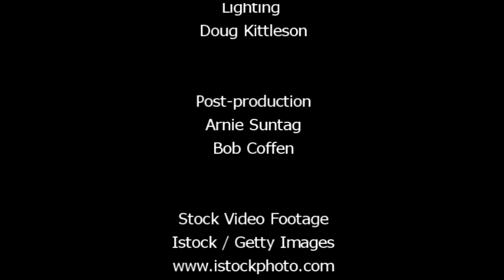"Redemptive Suffering" by Pastor David Moore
Pastor Moore encourages us to keep Jesus' death on the cross central when we are going through difficult times.